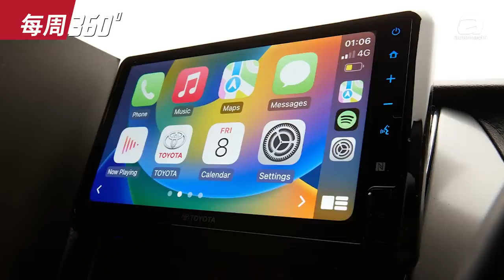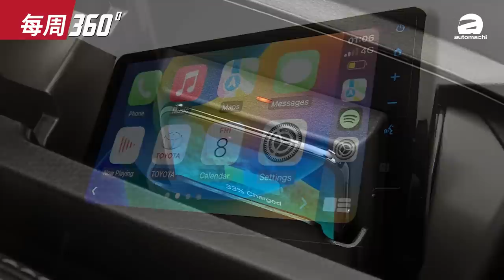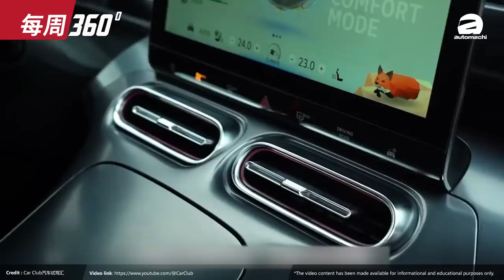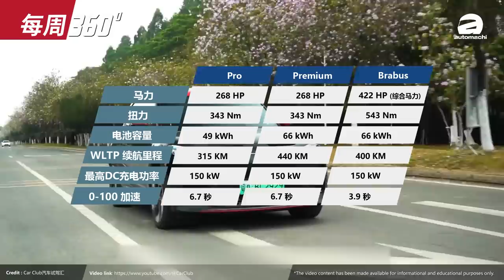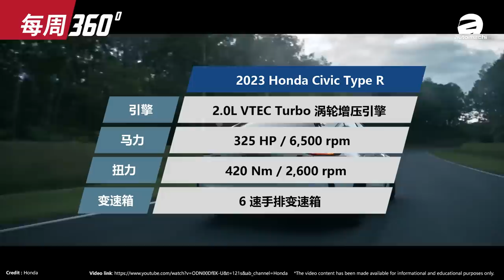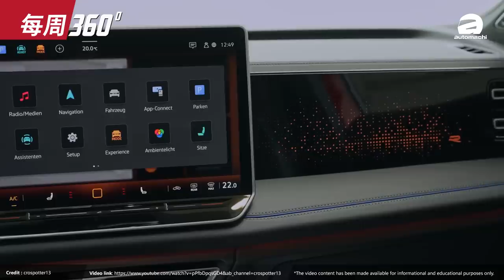Nissan Serena 大改款有e-POWER，而且会在马来西亚CKD！（每周360）｜automachi.com 马来西亚试车频道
1.Toyota Yaris 再推出升级版
2.Smart 1 预售价公布
3.Nissan Serena 大改款将会在本地生产并出口海外
4.比亚迪海豹右驾版现身
5.Honda Civic FL5 确认9月27日发布
6.全新一代 Volkswagen Tiguan正式现身